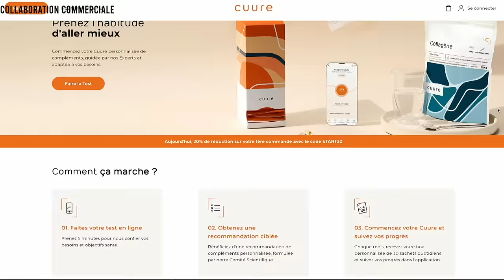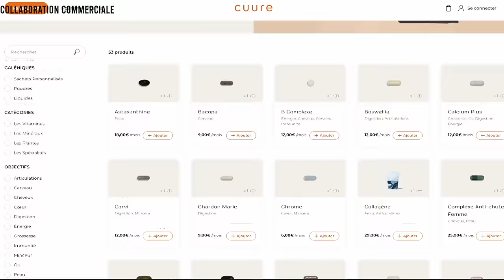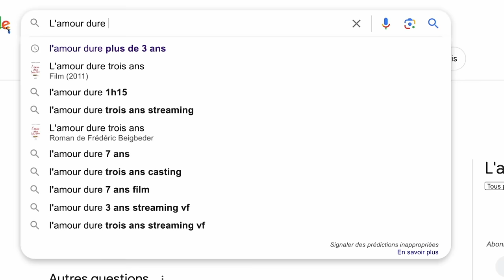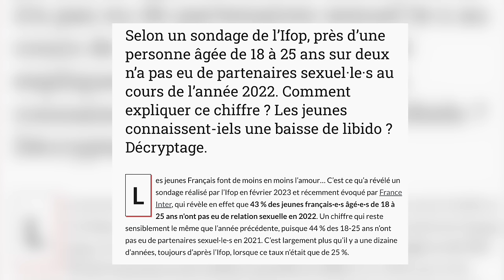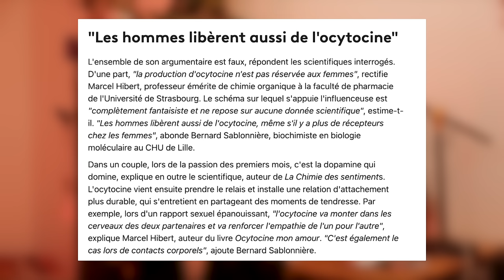MYTHE OU REALITE : Les questions coquines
📮 Collaboration commercial CUURE, -30% avec le code JUMPY

🎬  C'est le COME BACK de Noël pour une vidéo Amour et Poterie. Est-ce que l'amour dure 3 ans ? C'est quoi un relation saines ? Aucune explosion ? On mélange socio et psycho et on débat de tout ça. Et toi, tu en penses quoi ?

Ocytocine : les femmes qui multiplient les partenaires sont-elles "moins aptes à s'attacher durablement à un homme"

00:00 Hello les BG
01:19 Amour & Poterie
04:01 L'amour dure 3 ans ?
05:57 Le v*gin plus grand après plusieurs passages ?
07:26 Moins porté.es sur la poterie ?
08:59 Le faire souvent = couple sain ?
10:59 Poterie = péné ?
13:01 Aucune explosion pendant la péné
14:18 Le premier amour est difficile à oublier ?
15:46 les femmes et l'ocytocine
16:58 MERCIIII